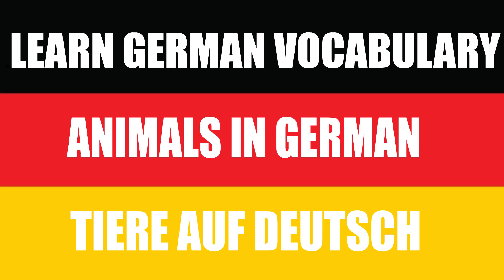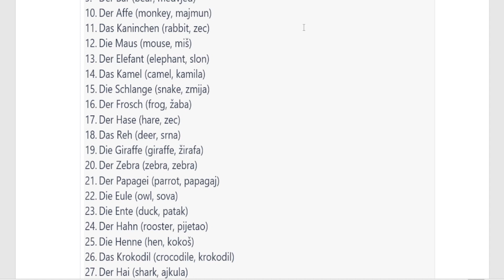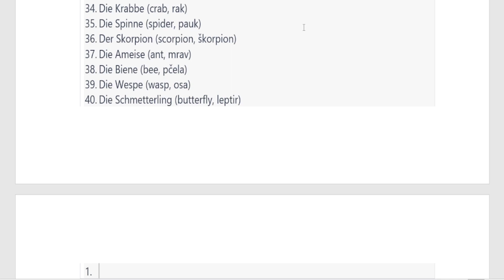LEARN GERMAN VOCABULARY - ANIMALS IN GERMAN - TIERE AUF DEUTSCH - ŽIVOTINJE NA NJEMAČKO JEZIKU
LEARN GERMAN FOR BEGINNERS.
 LEARN GERMAN  B1.
LEARN GERMAN A1.
LEARN GERMAN EASILY.
LEARN GERMAN WHILE YOU SLEEP.
LEARN GERMAN FAST.
LEARN GERMAN CONVERSATION.
LEARN GERMAN FOR KIDS.
LEARN GERMAN B1 SPRECHEN.
LEARN GERMAN B1 GRAMMAR.
DEUTSCH LERNEN MIT DIALOGEN.
DEUTSCH LERNEN FÜR KINDER.

learn,
grammar,
german,
language,
deutsch,
learn german language,
konjugation,
learn german,
learn deutsch online,
german course
deutsch,
lernedeutsch,
njemacki,
jezik ,
njemackionline,
 njemackikurs,
 nemacki,
 deutschkurseonline,
 deutschlernen,
deutsch ,
deutschsprechen,
deutschkurs.